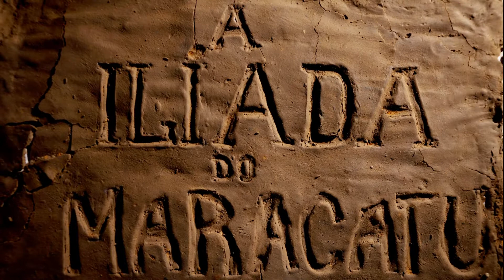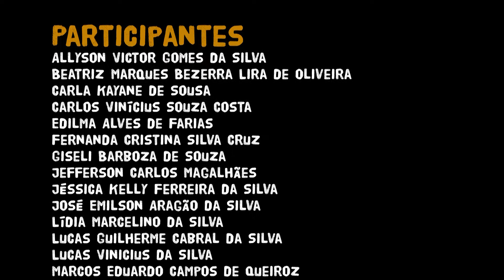A Iliada do Maracatu | Pernambuco 2015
A clássica história de Homero renasce nos canaviais de Paudalho, na Mata Norte de Pernambuco.